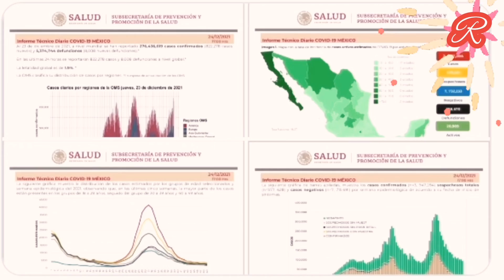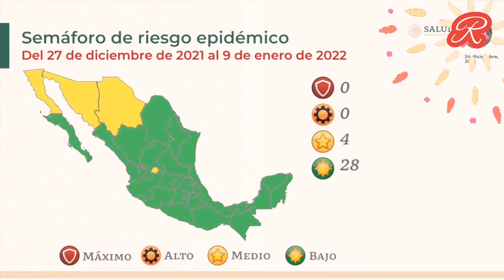México cerrará el 2021 con 28 entidades en Semáforo Verde y 4 en Amarillo 😷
25 diciembre, 2021 | 10:00 Vianey Pichardo | UnoTV

Del 27 de diciembre del 2021 al 9 de enero de 2022, 28 entidades del país estarán en semáforo de riesgo color verde, 4 en amarillo, y ninguna en color naranja o rojo, de acuerdo con el último Semáforo de Riesgo Covid-19 de este año, emitido por la Secretaría de Salud.